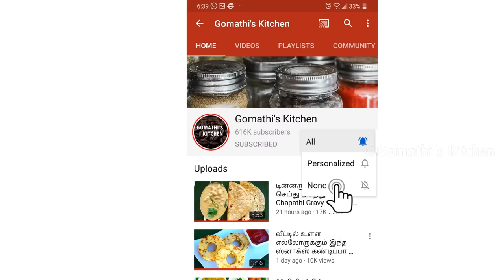பூ மாதிரி இடியாப்பமும் & No Onion வெள்ளை குருமா செய்வது எப்படி | idiyappam & white kurma in tamil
புதுமையான செய்முறையில் பூ மாதிரி இடியாப்பம்!!! | Idiyappam recipe in tamil | idiyappam in tamil :
Idiyappam Recipe in Tamil | How to make Idiyappam in Tamil | String hoppers Recipe

இடியாப்பம் செய்வது எப்படி?/Idiyappam recipe in tamil/how to make idiyappam in tamil/string hoppers/
5 நிமிடத்தில் பூ மாதிரி இடியாப்பம் | இடியாப்பம் மாவு செய்ய டிப்ஸ் | Idiyappam recipe in tamil